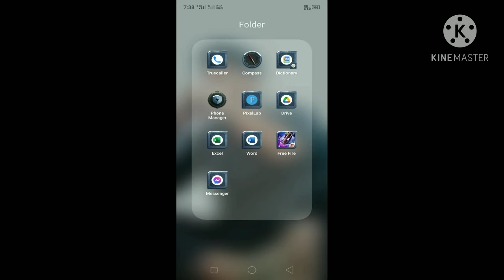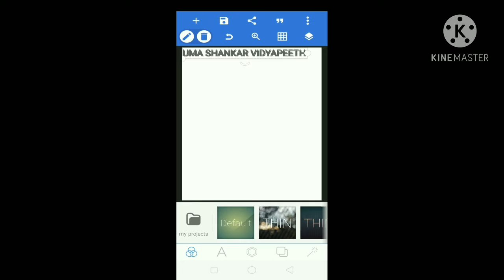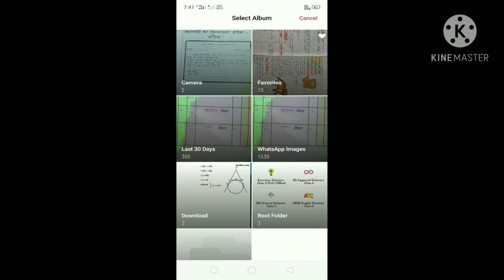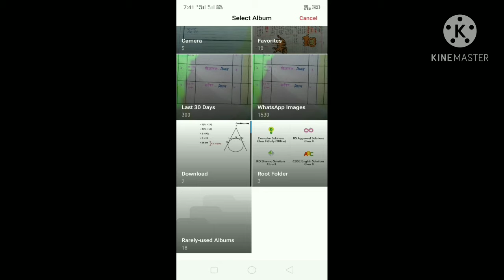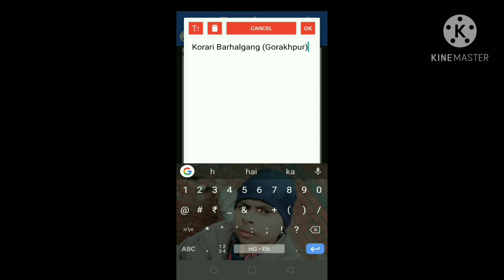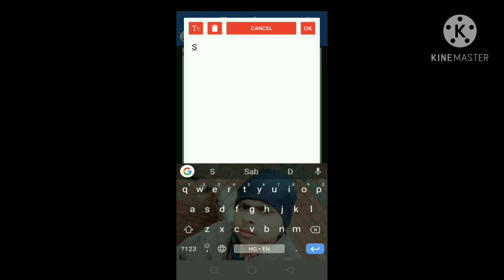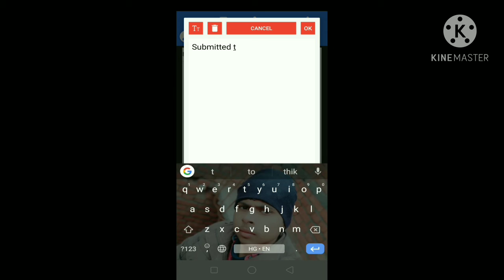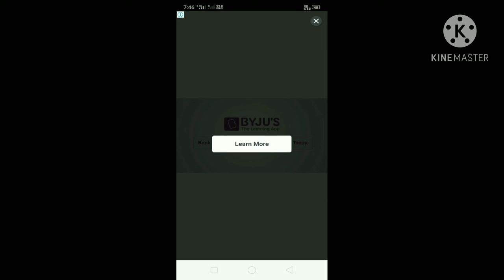How to make project and School logo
Use pixel lab
For edit